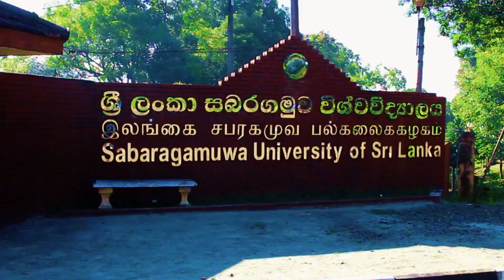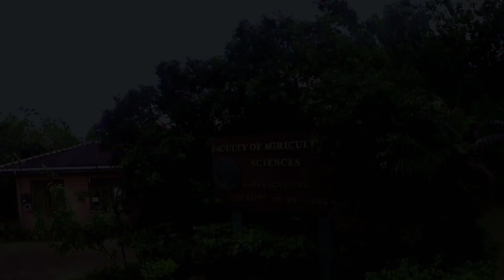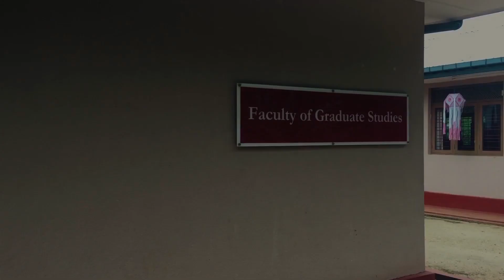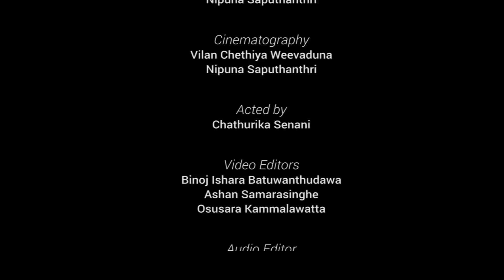Department of Computing & Information Systems (2017)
The Department of Computing and Information Systems which offers a B.Sc. Special Degree in Computing and Information Systems was established in 01st March 2011, though the Degree programme was initiated back in 2008.

The demand for the above degree programme has greatly increased thorough out the years and annual intake has reached the maximum capacity of 100 students per batch in 2017. The department has close collaborations with software industries to obtain technical support in conducting lectures and practical as well as to provide opportunities for the undergraduates to carry out their mini projects, third year industrial projects and final year research project.

At present the Department comprises of four senior lecturers, two lecturers, five probationary lecturers and one temporary lecturer. There are several eminent senior academics and industrialists who contribute as visiting professionals by conducting lectures and practical in their specialized fields.